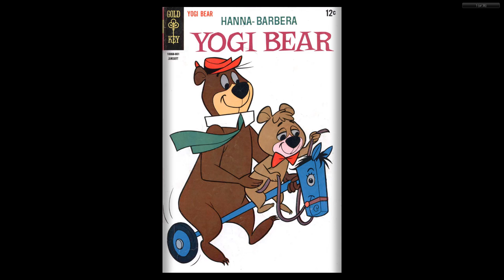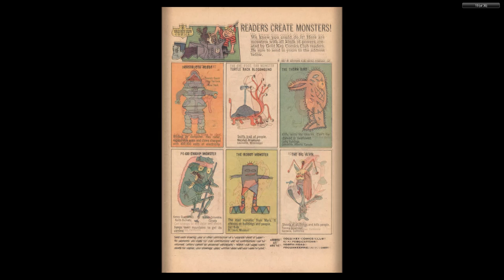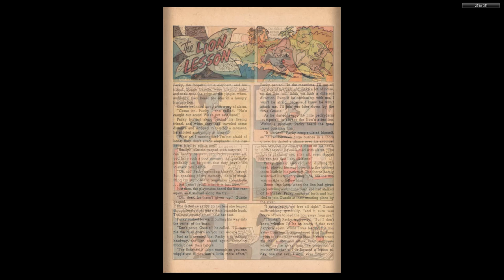Yogi Bear 031 1968 01